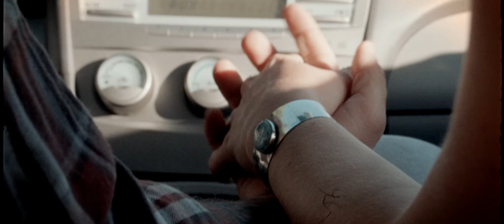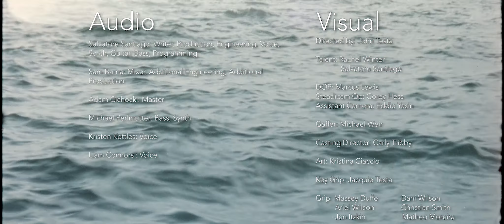Fern Dells - Raya (Official Music Video)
Director: John Testa
DOP: Marcus Lewis
Steadicam OP: Corey Hess
Assistant Camera: Eddie Yasin
Gaffer: Michael Weir
Art: Kristina Ciaccio
Casting: Carly Tribby
Key Grip: Jacquie Testa
Grip: Massey Duffe, Ariel Wilson, Jen Itzkin, Dani Wilson, Christian Smith, Matheo Moreira
Talent: Rachel Winter, Salvatore Santiago

AUDIO:
Salvatore Santiago: Writer, Production, Engineering, Voice, Synth, Guitar, Bass, Programming
Sam Barna: Mixer, Additional Engineering, Additional Production
Adam Cichocki: Mastering
Michael Perlmutter: Bass, Synth
Kristen Kettles: Voice
Liam Connors: Additional Voice